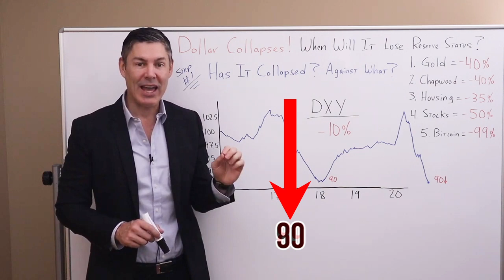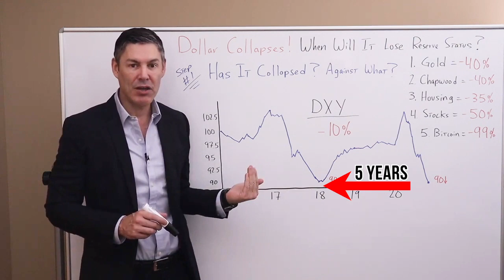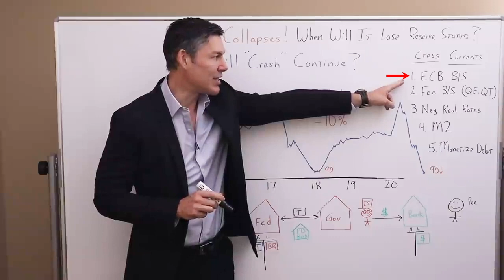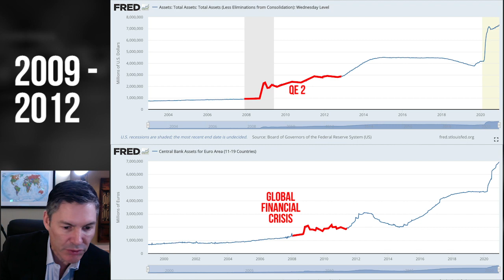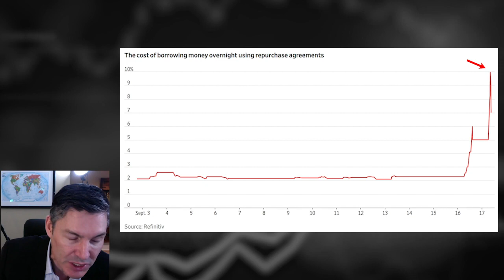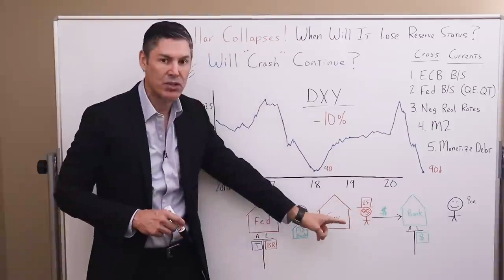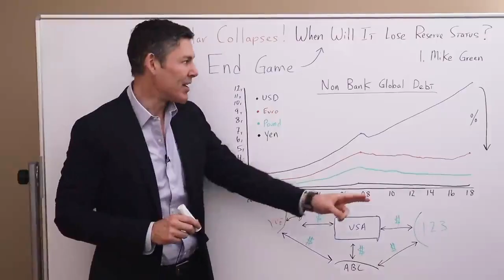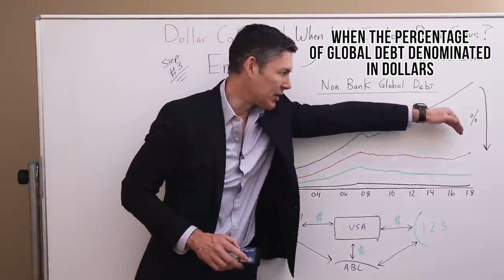Dollar Collapses: When Will It Lose Reserve Currency Status? (Answer Revealed)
🔥 For more content that'll help you build wealth and thrive in a world of out of control central banks and big governments check out Rebel Capitalist Pro! $1 TRIAL OFFER

Free 30 min. George Gammon and Lyn Alden 2020 Election deep dive!